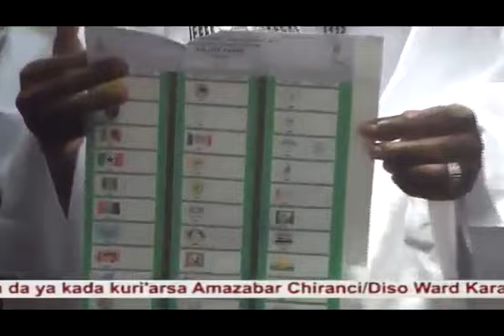Shin kasan dalilin da yasa kanawa suke san Abba gida gida kuwa?